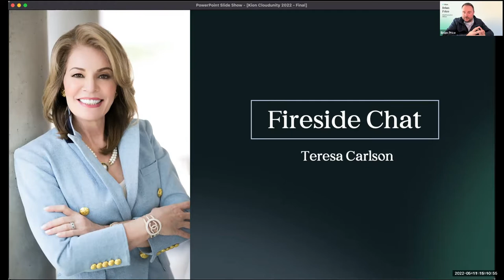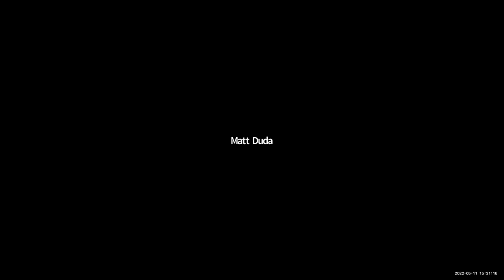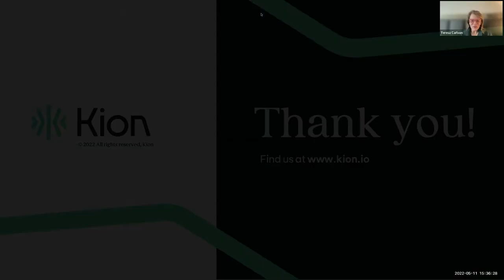Cloudunity Spring 2022: Fireside Chat with Teresa Carlson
Teresa Carlson, former executive at Splunk, AWS, and Microsoft, shares her insights on the rise of multi-cloud, unlocking innovation in the cloud, and obstacles that can prevent achieving cloud success.